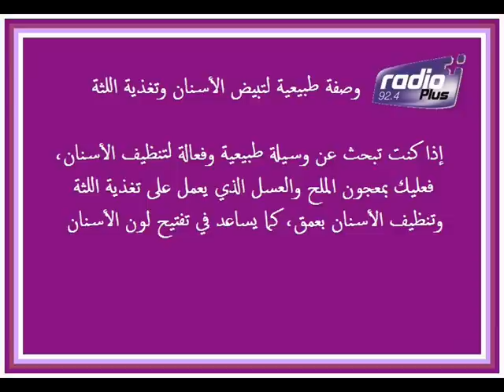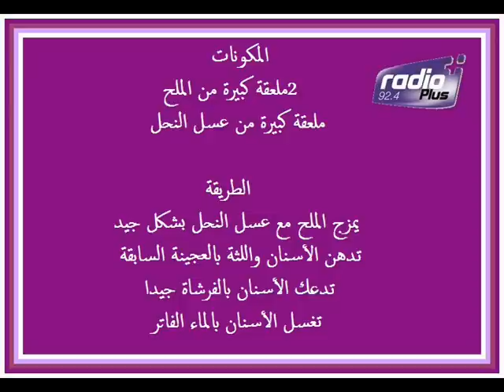وصفة طبيعية لتبيض الأسنان وتغذية اللثة من عند زينب 17/11/2014